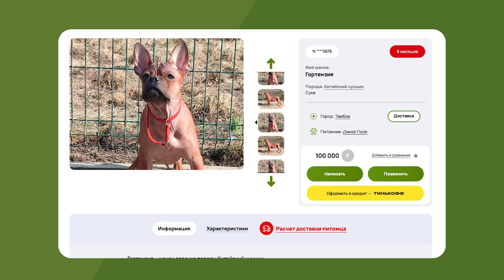ТОП 5 Пород собак родом из Китая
Большинство китайских пород собак отличаются необычным внешним видом, независимым характером и умом: взять к примеру тех же шарпеев и пекинесов.
В этом видео мы собрали случайную пятерку пород собак, родиной которых является территория Китая.

На нашем сайте Вы можете познакомиться с множеством пород собак и купить щенков различных пород только от проверенных лично нами на документы заводчиков и питомников.